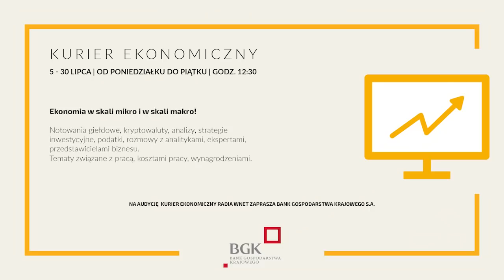Czyżewski: Na Podolu zachowało się bardzo wiele zabytków związanych z okresem Królestwa Polskiego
87.8 FM w Warszawie
95.2 FM w Krakowie
96.8 FM we Wrocławiu
98.9 FM w Szczecinie
103.9 w Białymstoku

Robert Czyżewski – dyrektor Instytutu Polskiego w Kijowie

Robert Czyżewski prezentuje charakterystykę Podola, czyli krainy historycznej i geograficznej na terytorium Ukrainy i Mołdawii. Jest położona nad północnymi dopływami środkowego Dniestru i w górnym biegu rzeki Boh. Następnie przedstawia Zaporoże, krainę historyczną nad Dnieprem.

Dane do przelewu:

00-079, Warszawa